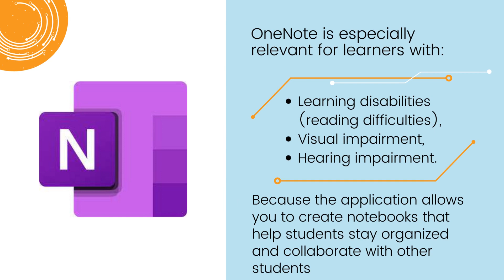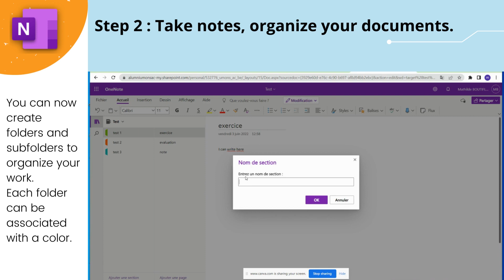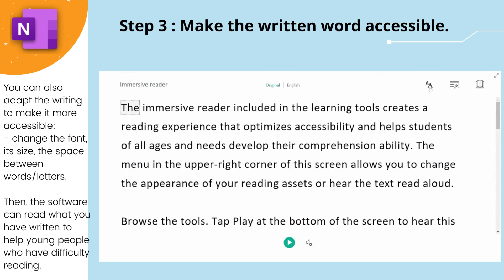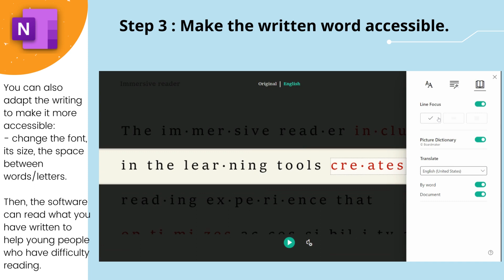Using One Note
The DigitALL Project presents 50 different tools and resources to create a more inclusive and adapted use of online tools in classrooms.
-ENGLISH -